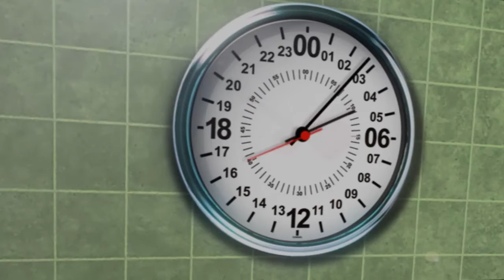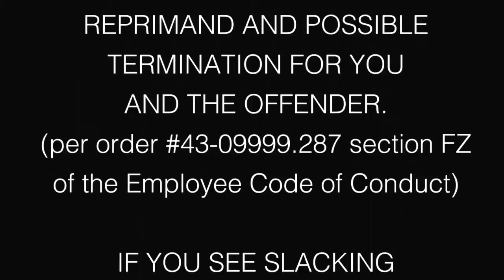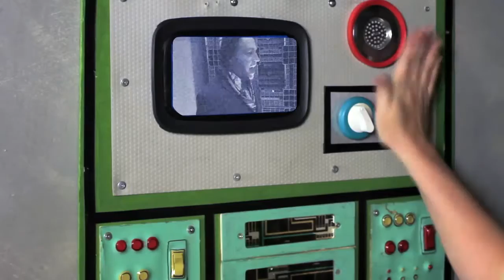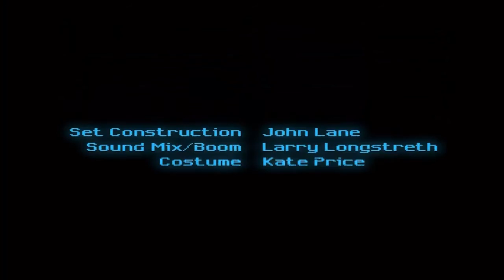"Sex In Space" Guest Starring Miles Dougal - Series3/Log 10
Re: To Q3g With Love...

The Show with Adam and Sean serenade the Space Hospital crew as they get a lesson in procrastination, black holes, and airlock safety overrides during a visit from High Professor Q3g (Miles Dougal).